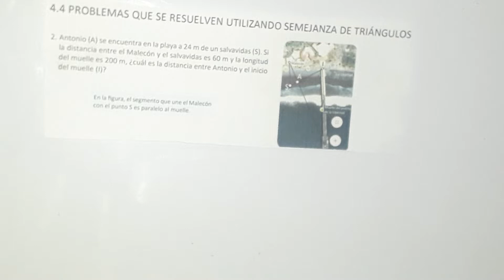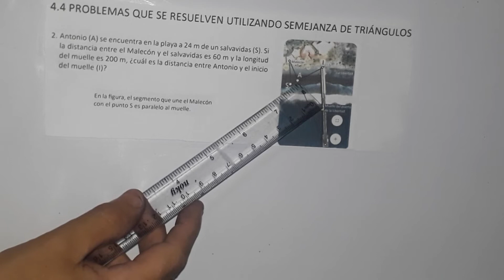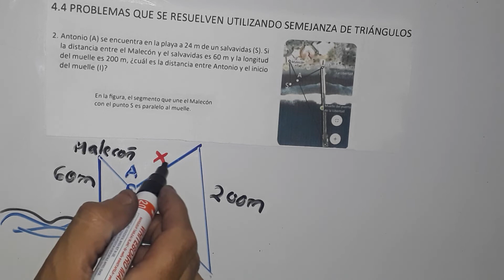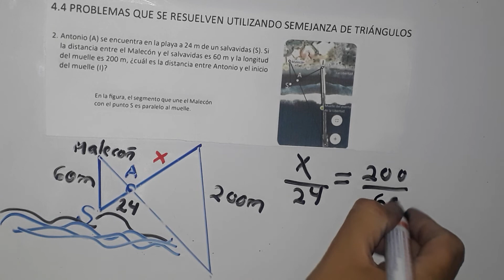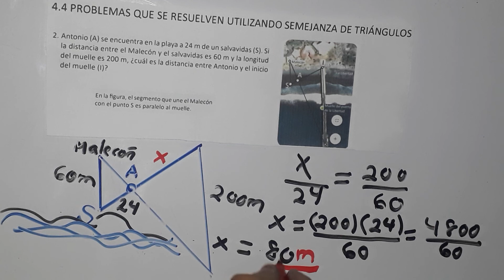4.4 problemas que se resuelven utilizando semejanza de triángulos numeral 2